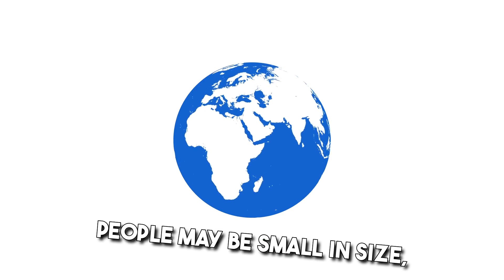what if there was just 100 people on Earth..